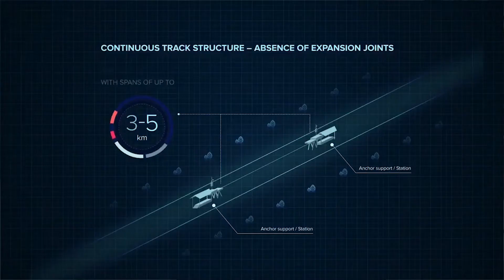Skyway Technology item Doe Maar Duurzaam RTLZ S08E2 14 JANUARI 2018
Skyway biedt hoogwaardige oplossingen op het gebied van transport in diverse landen, waarvan
Het echte bouwproces in de zomer van 2018 zal starten. Denk bijvoorbeeld aan de landen als Australië, India, Indonesië en Belarus. Op het gebied van transport vinden dan ook steeds meer duurzame innovaties plaats. Zowel in het goederentransport als passagiersvervoer. Welke vorm van transport dit is en hoe het eruit komt te zien, is te zien in Doe Maar Duurzaam.